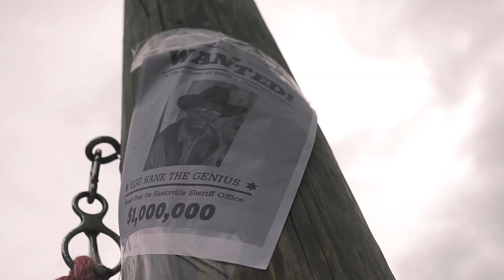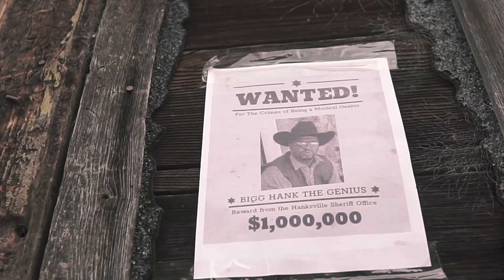Bigg Hank The Genius - Cowboy Like Me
Dangerous Mindz Entertainment
From The EP  / The Diary Of Jimi Haywood : Cowboyizm